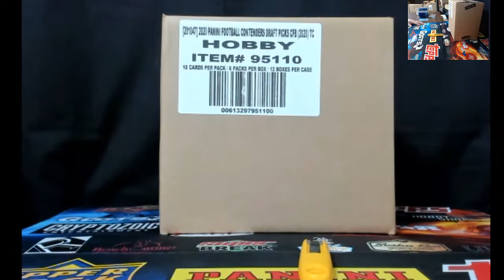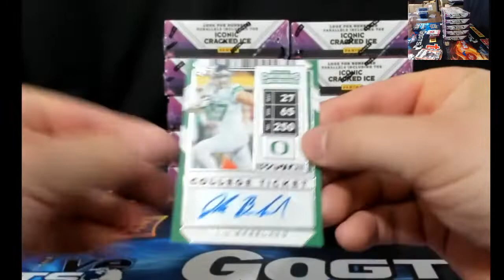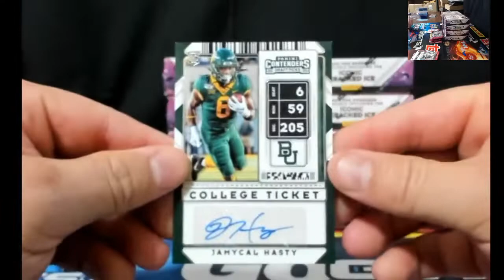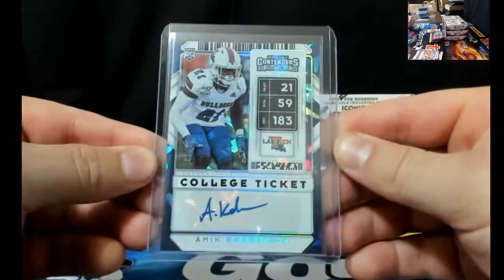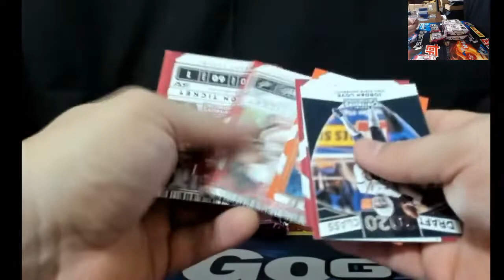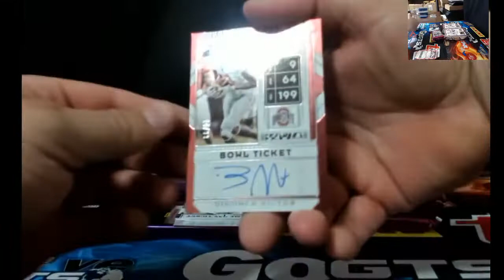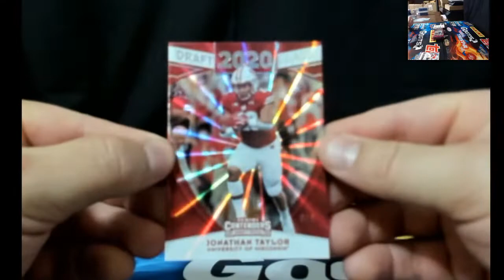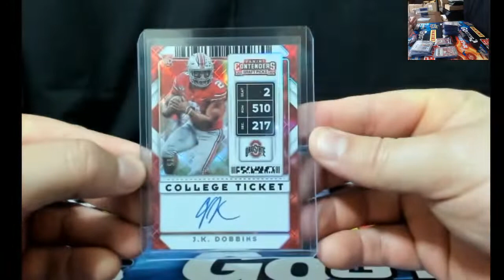2020 Panini Contenders Draft Picks 12 Box Full Case Player eBay Break #11 7/10/2020